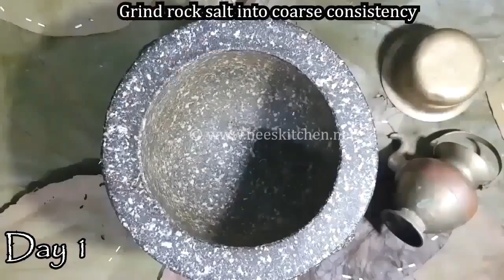How to Season Iron kadai, dosa tawa | இ௫ம்பு சட்டியை பழக்குவது எப்படி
Steps required for seasoning iron tawa.
Please note that seasoning of iron is different from cast iron. Kindly do not follow these steps for cast iron.

If your iron tawa or kadai is rusted do check my video on how to remove rust in iron pan